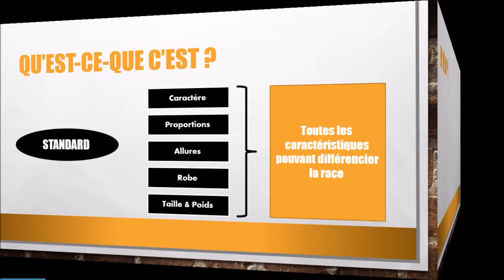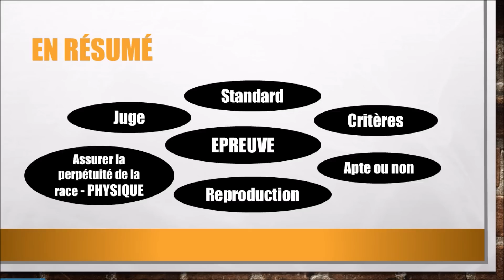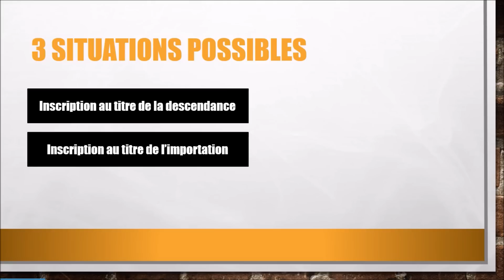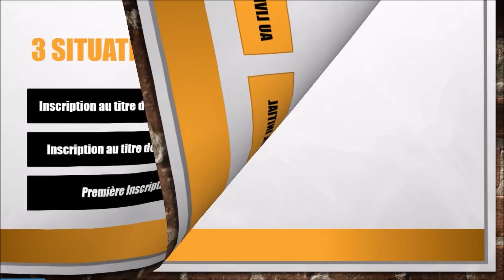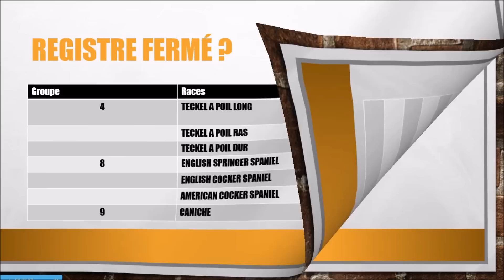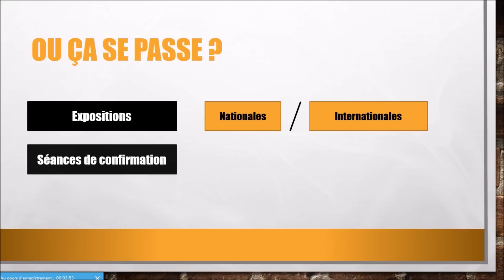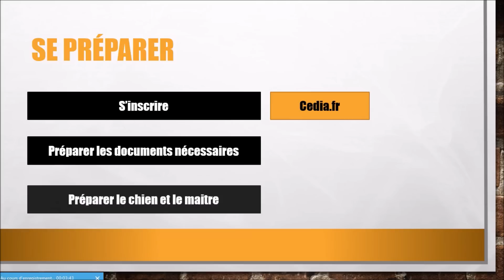Doggyssimo, Premier tuto : La confirmation SCC !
La confirmation SCC est souvent un sujet difficile voire méconnu. Cette vidéo vous permettra de mieux comprendre son principe -sans avoir à lire les lointains bouquins de la cynophilie !